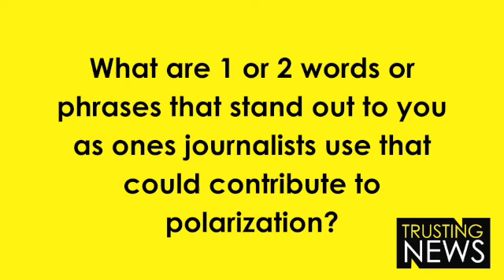A Road to Pluralism: Ricky Young, Chattanooga Times Free Press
Ricky Young, Chattanooga Times Free Press, shares what he noticed about polarizing language in coverage.